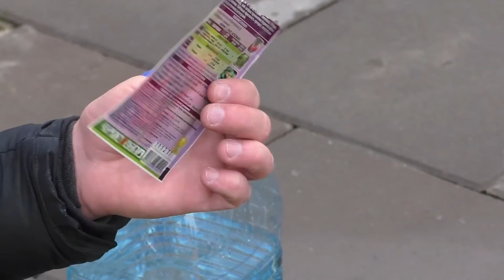Как, когда и чем обрабатывать сад ранней весной? Обработка от вредителей и болезней.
Обработка деревьев от вредителей и болезней весной, очень важное мероприятие в саду до начала распускания почек, и одна из важнейших обработок против зимующих стадий вредителей и спор грибковых заболеваний. Важно выполнять ее в назначенные сроки до начала вегетации, от этой обработки зависит качество урожая и его количество :).
 Итак, как же правильно проводить обработку деревьев ранней весной и что для этого понадобится.
Первый вопрос "Зачем нужна ранневесенняя обработка несомненно в первую очередь это борьба с вредителями и кладками яиц. Часто вредители зимуют в складках коры и откладывают яйца в укромные места в коре дерева чтобы вылупились личинки с наступлением теплой погоды весной. После обработки таких вредителей становится намного меньше.
Так же  опрыскиванием с помощью медь содержащих, контактных препаратов (фунгицидов) можно бороться и с грибковыми болезнями растений тем самым оздоравливая ваш сад еще до его заражения. очень важно делать опрыскивание до начала сокодвижения так как препараты имеют гербицидное действие и могут нанести вред вегетативной массе.
Третья причина эстетическая сторона медали после ранневесеннего опрыскивания растения выглядят здоровее и радуют глаз красивой корой без лишайников и более ухоженным видом, так как молодые побеги растут более интенсивно на деревьях не подверженных болезням.

Когда проводить ранневесеннюю обработку лучшее время для обработки утро или вечер, желательна ясная, безветренная погода. Температура воздуха должна быть не меньше 4 градусов Цельсия. И крайне не желательны осадки в ближайшие сутки после обработки. Ограничивает обработку начало сокодвижения в растениях.

Перед тем как начать обработку растений желательно сделать их обрезку таким образом вы потратите минимум рабочего раствора.

Опрыскивание деревьев

Опрыскивание применяется для защиты сада от болезней (парши, мучнистой росы и т. п.) и насекомых-вредителей. Наиболее эффективными в этом плане зарекомендовали себя средства на основе фунгицидов, например «Бордоская жидкость» и «Чемпион». Для опрыскивания сада весной от вредителей и болезней желательно применять именно готовые препараты, поскольку они:

обладают более высокой эффективностью по сравнению с народными средствами, а значит, обеспечат вашему саду лучшую защиту от вредителей и болезней;
выпускаются в виде готовых концентратов, которые перед опрыскиванием нужно развести водой. Это позволит вам сэкономить время, необходимое на обработку, и избежать ошибок, связанных с самостоятельным приготовлением средств по народным рецептам;
обеспечивают и профилактику, а не только устранение вредителей и очагов болезней плодовых деревьев, поскольку обладают пролонгированным действием.
Все, что необходимо, – развести препараты для опрыскивания водой в пропорциях, указанных производителем на упаковке. Данная процедура проводится непосредственно перед весенней обработкой сада от вредителей и болезней. Раствор необходимо использовать в первые часы после приготовления.

Опрыскивание начинают с кроны, затем опускаются на ветки, ствол и грунт вокруг растения. Такую обработку рекомендуется проводить:

в утренние или вечерние часы, чтобы яркие лучи солнца не нарушили действие препарата;
при нормальной влажности воздуха, чтобы вещества нормально впитались и усвоились;
при отсутствии ветра, чтобы опрыскивание было направленным и средство попадало на растения, а не на садовода или окружающую территорию.
Обязательно используйте средства индивидуальной защиты (перчатки, респиратор, при необходимости специализированную одежду). Предварительно рассчитайте количество препаратов, которое потребуется вам для весенней обработки плодовых деревьев от вредителей и характерных болезней. Обычно на молодое растение расходуется порядка 1,5 л раствора, на старое – до 5,5 л. Выход указывается на упаковке к каждому средству. Мы используем два препарата которые отлично смешиваются это "Препарат 30в" и медьсодержащий препарат " Чемпион" Как, когда и чем обрабатывать сад ранней весной? Обработка от вредителей и болезней.